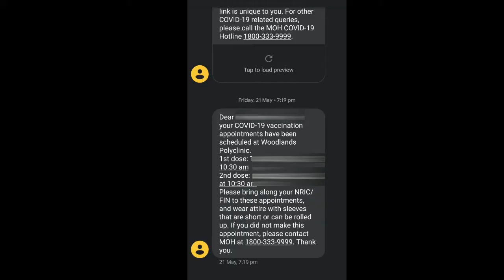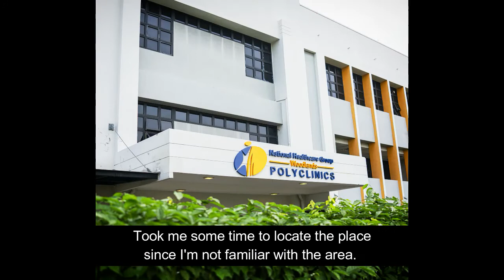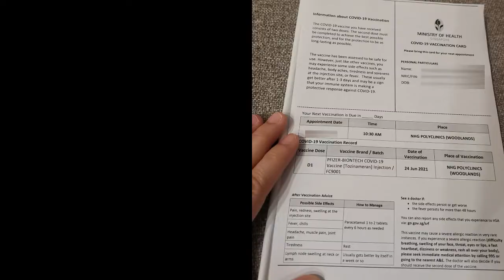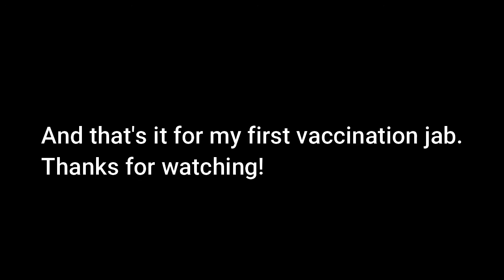Vlog: Living in Singapore | Taking My First Pfizer-Biontech Vaccination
Hi all, just a couple of days ago, I went to get my first Pfizer-Biotech jab, so I decided to detail the process and the side effects I had.

Hope you'll be able to get something from this video. Enjoy!